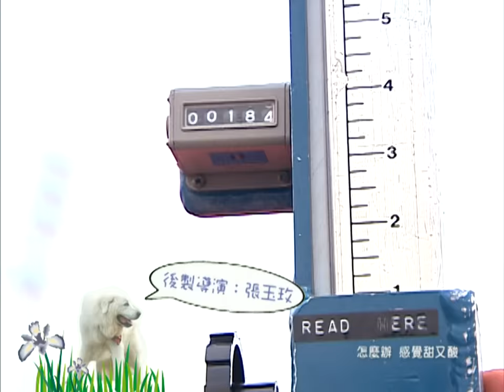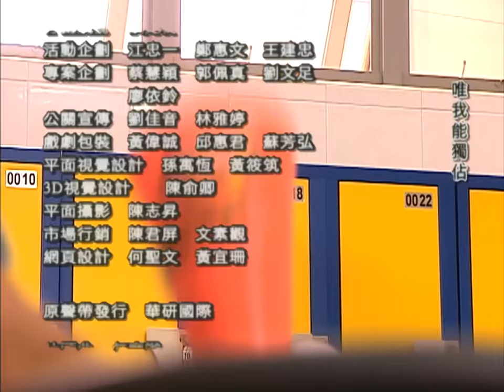《花樣少年少女》EP10 ─ ELLA、吳尊、汪東城、唐禹哲、唐治平｜Hanazakarino Kimitachihe 10[Eng Sub]｜GTV DRAMA 八大劇樂部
經歷了一場驚險後，假期打工也隨之結束，一班人馬匆匆趕回校園。
而櫻開學院一年一度的校慶即將來臨，各宿舍為了獲得勝利，無不使出各種手段，瑞莃被同學們軟硬兼施的被迫去參選櫻開小姐，泉和瑞莃都很害怕因此瑞莃女扮男裝的身分會因為這次的男扮女裝而因此被揭穿。
第一宿舍的人，因為瑞莃超快的賽跑速度會為第二宿舍奪冠，而盯上瑞莃，在比賽中刻意的想傷害瑞莃，還幸有秀伊及泉捨身救美，而其他同學更因此全部群起激憤，想要贏得比賽。